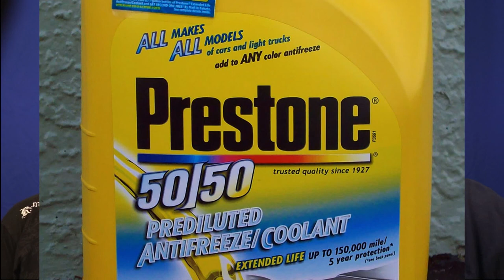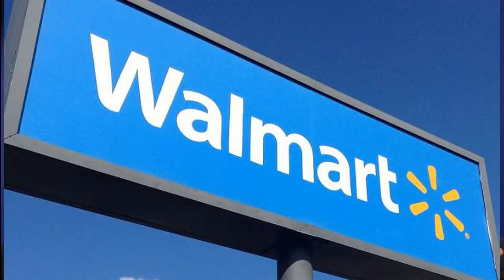Walmart: Top 10 Things You Should Definitely Buy Here!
First, this is not a commercial! This is a list of items Walmart has the best deals on! In many cases, lower prices than you can find online! Before you buy, check out this episode!

Blogs:
Lougallaghers.blogspot.com
Corvetteronnie.blogspot.com

Sponsors:
Trico Welding Supplies, A Magnegas Company

Yolo Blacksmith of Woodland, Ca.
Custom Fabrication, Repair and Rework, Hard Facing, Mobile Welding and "Old School" Blacksmithing
YoloBlacksmith.com

BeforeItsNews.com
"People Powered News!"
(Conservative News)

For October, mention "Men Are So Smart" and receive $250 off your deductible  (Expires 11/30/2018) Call for your estimate today!

For October, New Brake Pads and Re-surfaced Rotors for just $159 per axle when you mention "Men Are So Smart!". Some restrictions apply. Call or text Joel for a quote today!